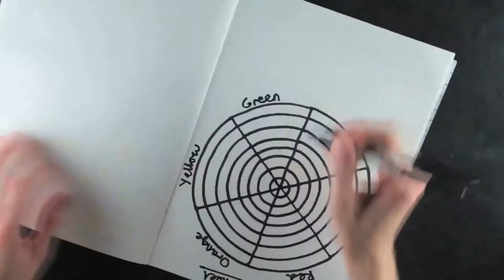Colour Wheel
Colour wheel painting